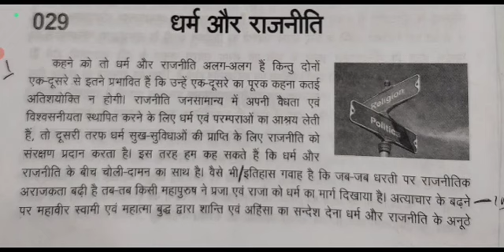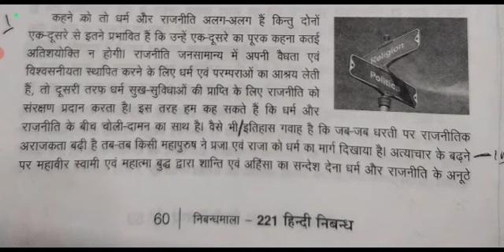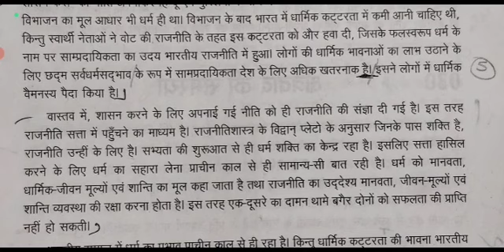Allahabad high court steno dictation 80wpm, hindi shorthand dictation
Upsssc steno
upsssc stenographer
80 wpm dictation hindi
upsssc#ssc स्टेनोग्राफर
Uksssc steno
RPSC steno
APS dictation
FCI stenographer
ASI steno
Hindi shorthand
Dictation rishi pranali
Shorthand online
Steno tutorial
AITC thakurdwara
70wpm steno dictation
75wpm shorthand dictation
60wpm steno dictation
65wpm shorthand dictationSSC Steno dictation 80 wpm
Ssc steno grade C,D
Upsssc steno
upsssc stenographer
80 wpm dictation hindi
upsssc#ssc स्टेनोग्राफर
Uksssc steno
RPSC steno
APS dictation
FCI
ASI steno
Hindi shorthand
Dictation rishi pranali
Shorthand online
Steno tutorial
AITC thakurdwara
70wpm steno dictation
75wpm shorthand dictation
60wpm steno dictation
65wpm shorthand dictation